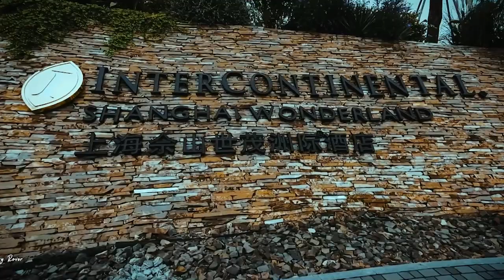Yon jou Haiti ap gen youn konsa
hotal sa ki fet Shanghai la ,se yon mevey.haiti te ka gen youn tou wi.